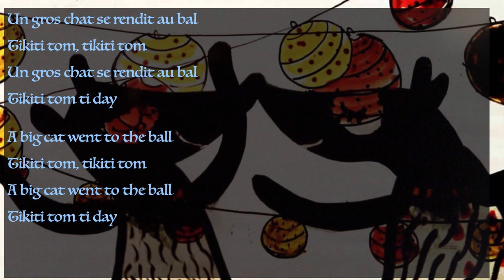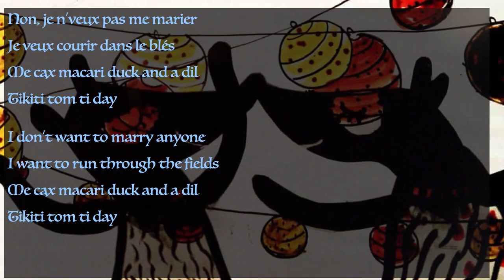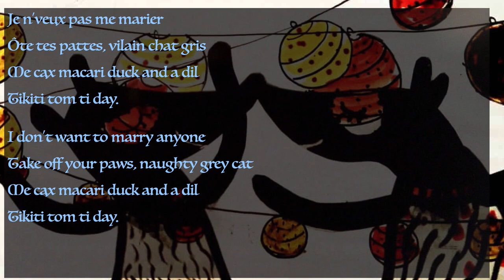[LYRIC VIDEO] Le bal des chats - By Cecile Corbel (ENGLISH AND FRENCH)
Hey, all! Here's the lyric video to one of my favorite songs, "Le bal des chats" by Cécile Corbel. Because it's sung in French, I put the French lyrics there and also the English ones below. Enjoy, and here's the link to the lyrics in text form (you can find both French and English there):